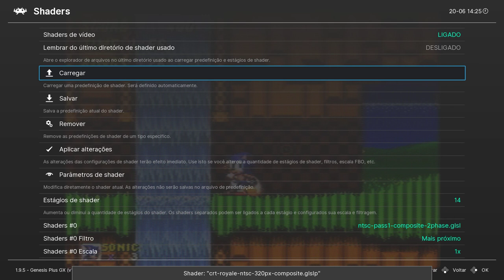Differences in crt shader - CRT royale can fix the waterfall effect in sonic 2